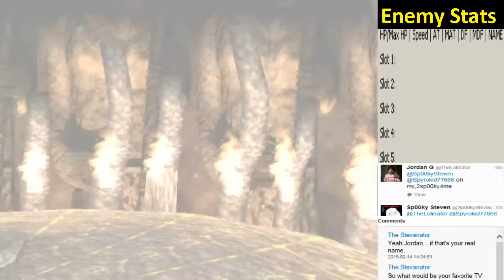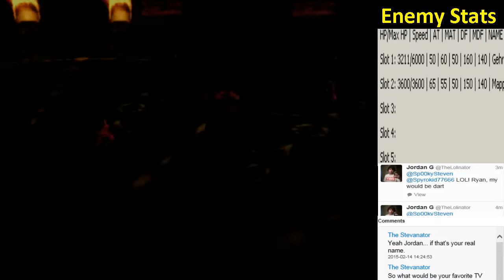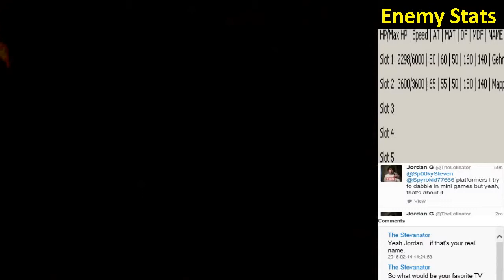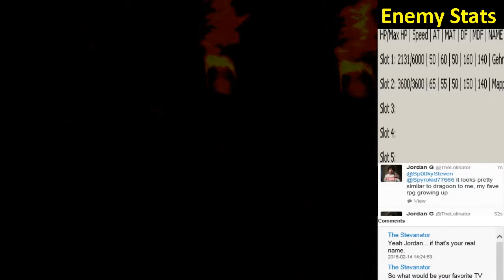Boss Battle #16: Gehrich & Mappi - Hard Mode by Zychronix - The Legend of Dragoon